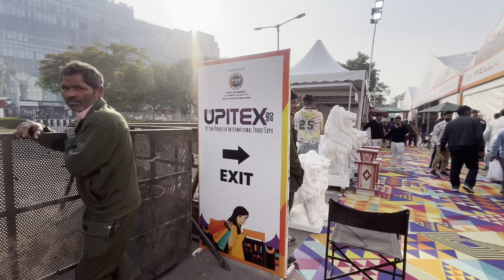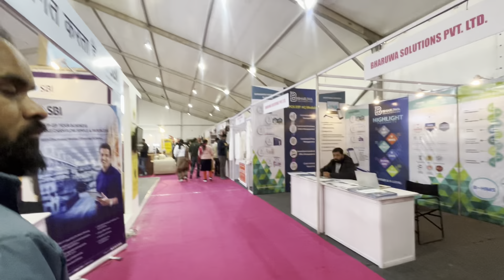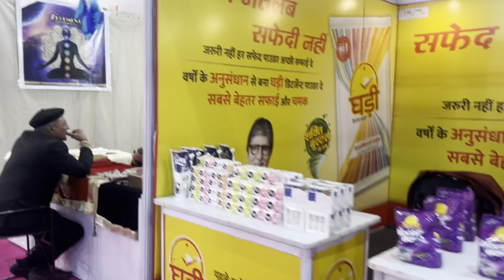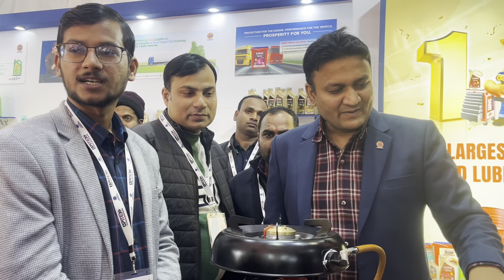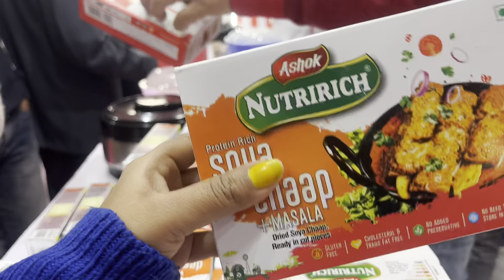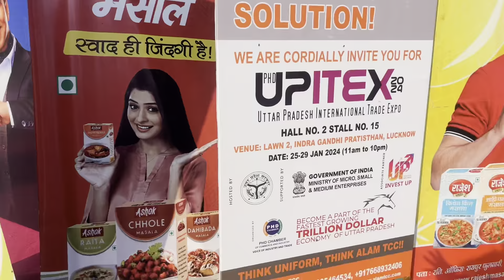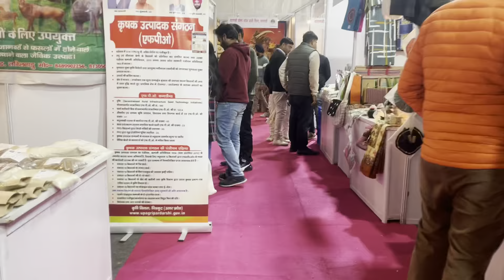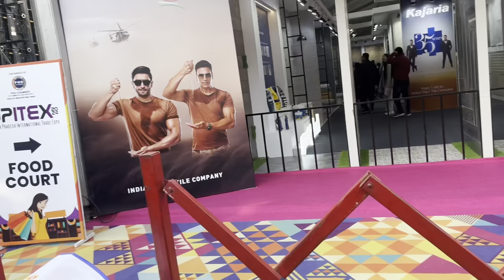इस साल का सबसे बड़ा trade expo || upitex Uttar Pradesh international trade expo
उत्तर प्रदेश में आर्थिक निवेश और प्रगति की संभावनाओं के द्वार खोलते शुरू हुआ यूपीआईटीईएक्स

लखनऊ, 25 जनवरी, 2024:  उत्तर प्रदेश अंतर्राष्ट्रीय व्यापार एक्सपो (यूपीआईटीईएक्स) राज्य की अर्थव्यवस्था में क्रांतिकारी परिवर्तन और आर्थिक विकास के संभावनाओं के नए द्वार खोलने जा रहा है।  पीएचडी चैंबर ऑफ कॉमर्स एंड इंडस्ट्री (पीएचडीसीसीआई) द्वारा आयोजित इस महत्वपूर्ण कार्यक्रम की गुरुवार को  लखनऊ के इंदिरा गांधी प्रतिष्ठान में भव्य शुरुआत हुई। यूपीआईटीईएक्स का आयोजन 25 से 29 जनवरी तक होना है, जिसमें उद्योग से जुड़े विशेषज्ञों द्वारा उत्तर प्रदेश के आर्थिक विकास व निवेश की संभावनाओं पर विचार विमर्श और विश्लेषण किया जाएगा।

कार्यक्रम में विशिष्ट अतिथियों में श्री नंद गोपाल गुप्ता 'नंदी', माननीय कैबिनेट मंत्री, औद्योगिक विकास, निर्यात प्रोत्साहन, एनआरआई और निवेश प्रोत्साहन, उत्तर प्रदेश सरकार और श्री राकेश सचान, माननीय कैबिनेट मंत्री, एमएसएमई, खादी और ग्रामोद्योग, रेशम उद्योग, हथकरघा और कपड़ा उद्योग, उत्तर प्रदेश सरकार और आईएएस श्री  दुर्गा शंकर मिश्रा, मुख्य सचिव, उत्तर प्रदेश उपस्थित थे।

इस अवसर पर श्री अरुण कुमार साहू, मुख्य महाप्रबंधक, एसबीआई, श्री अंजनी कुमार श्रीवास्तव, प्रबंध निदेशक, एचओएफईडी और श्री राम कुमार वरिष्ठ परियोजना प्रबंधक, यूपीनेडा, जैसी गणमान्य हस्तियां भी उस्पथित थीं, जिन्होंने उत्तर प्रदेश की विकास क्षमता पर मूल्यवान दृष्टिकोण साझा किए।

उद्घाटन सत्र के में श्री जतिंदर सिंह, असिस्टेंट सेक्रेटरी  जनरल, पीएचडीसीसीआई ने सम्मानित प्रतिभागियों को उनके योगदान और अनुभव साझा करने के लिए आभार व्यक्त किया।
श्री नंद गोपाल गुप्ता 'नंदी', माननीय कैबिनेट मंत्री, औद्योगिक विकास, निर्यात प्रोत्साहन, एनआरआई और निवेश प्रोत्साहन ने उत्तर प्रदेश में 2017 से 2024 के दौरान आए उल्लेखनीय बदलावों की सराहना की। उन्होंने कहा कि इसका श्रेय हमारे सम्मानित मुख्यमंत्री के दूरदर्शी नेतृत्व को जाता है। उन्होंने कहा, 'अब यूपी की पहचान निवेशकों के प्रमुख गंतव्य के रूप में होने लगी है और प्रदेश का आर्थिक भविष्य समृद्ध है। राज्य ने वायुमार्ग, सड़क मार्ग और रेलवे के माध्यम से कनेक्टिविटी में बेहतरीन प्रदर्शन किया है। साथ ही और भी परियोजनाएं भी चल रही हैं। इसके अलावा, यूपी 17 घरेलू और 5 अंतरराष्ट्रीय हवाई अड्डों के साथ कहीं आगे पहुंच गया है। यह एक महत्वपूर्ण मील का पत्थर है

उत्तर प्रदेश सरकार के मुख्य सचिव श्री दुर्गा शंकर मिश्रा ने आभार जताया। उन्होंने कहा कि UPITEX में दुनियाभर के उद्यमियों की विविध भागीदारी को देखना अपने आप में एक सफलता है। उत्तर प्रदेश अपनी स्थापना के 75 वर्ष पूरे होने का जश्न मना रहा है और इन वर्षों में हमने जबरदस्त विकास देखा है। मुख्यमंत्री श्री योगी आदित्यनाथ द्वारा वर्ष 2023 को मिलेट्स का वर्ष घोषित किया गया था, जिसे विश्व स्तर पर मान्यता मिली और आज उत्तर प्रदेश मिलेट्स पर आधारित अर्थव्यवस्था भी बन गया है। एमएसएमई पर ध्यान देने के साथ, यूपी का लक्ष्य ओडीओपी जैसे कार्यक्रमों के माध्यम से उद्यमिता और प्रतिभा को बढ़ावा देकर ट्रिलियन-डॉलर की अर्थव्यवस्था बनाना है। मैं ऐसी प्रदर्शनी आयोजित करने के लिए पीएचडी चैंबर ऑफ कॉमर्स का बेहद आभारी हूं। यह हमें वैश्विक मंचों तक पहुंचने में मदद कर रहा है।

उत्तर प्रदेश में एमएसएमई, खादी और ग्रामीण उद्योग, रेशम उद्योग, हथकरघा और कपड़ा उद्योग के कैबिनेट मंत्री श्री राकेश सचान ने एक्सपो के आयोजन के लिए पीएचडी चैंबर ऑफ कॉमर्स के प्रति आभार व्यक्त किया। उन्होंने कहा कि एक्सपो ने उद्यमियों, ओडीओपी उत्पादकों और विभिन्न हितधारकों को अपने उत्पादों को प्रदर्शित करने के लिए एक साथ लाने में अहम भूमिका निभाई है। इस आयोजन ने उत्पादकों और उपभोक्ताओं के बीच सहज संबंधों को सुगम बनाया है। इससे ही राज्य की आर्थिक वृद्धि में योगदान मिला है। मैं मुख्यमंत्री योगी आदित्यनाथ के नेतृत्व में उत्तर प्रदेश की अहम प्रगति को मानता हूं। कई क्षेत्रों में हो रहे विकास का उत्तर प्रदेश के नागरिकों पर सकारात्मक प्रभाव पड़ रहा है। विभिन्न पहलों और योजनाओं के माध्यम से रोजगार पैदा करके हम राज्य को 1 ट्रिलियन इकॉनमी की ओर अग्रसर कर रहे हैं।

 औद्योगिक क्षेत्र से उपस्थित उल्लेखनीय हस्तियों में श्री अरुण प्रकाश, आईएएस, मुख्य कार्यकारी अधिकारी, उत्तर प्रदेश खादी एवं ग्रामोद्योग बोर्ड, श्री राजेश कुमार, आईएएस आयुक्त एवं निदेशक उद्योग शामिल हैं। श्री अनुपन शुक्ला, आईएएस, निदेशक, यूपीएनईडीए, उत्तर प्रदेश की विकास क्षमता पर मूल्यवान दृष्टिकोण प्रदान किया।

 कार्यक्रम के समापन पर, पीएचडीसीसीआई के एसिटेंट सेक्रेटरी जनरल श्री जतिंदर सिंह द्वारा धन्यवाद प्रस्ताव दिया गया, जिसमें सम्मानित प्रतिभागियों को उनके योगदान और जानकारी प्रदान करने के लिए आभार व्यक्त किया गया।

पीएचडीसीसीआई के एसिटेंट सेक्रेटरी जनरल श्री जतिंदर सिंह ने कहा, "पीएचडीसीसीआई के प्रतिनिधियों ने यूपी के व्यापार परिदृश्य को बढ़ावा देने के लिए इसे एक रणनीतिक पहल के रूप में स्वीकार किया है। सभी ने सर्वसम्मति से यूपीआईटीईएक्स के आयोजन लिए अपना उत्साह व्यक्त किया है।"

डॉ. रंजीत मेहता विश्व स्तर पर 300 से अधिक संस्थानों को एक साथ लाने के लिए यूपीआईटीईएक्स की सहयोगी भावना पर को एक महत्वपूर्ण पहल बताते हैं।" रीजनल डायरेक्टर निदेशक, श्री अतुल श्रीवास्तव के अनुसार, "एक साथ मिलकर, हम उद्योग की चुनौतियों का समाधान करेंगे और सुनिश्चित करेंगे कि यूपी नई आर्थिक ऊंचाइयों तक पहुंचे।"

यूपीआईटीईएक्स उत्तर प्रदेश के विकास के लिए एक महत्वपूर्ण पहल है। यह आयोजन राज्य को एक और अधिक समृद्ध और प्रतिस्पर्धी राज्य बनाने में मदद करेगा। एक्सपो के पहले दिन सभी क्षेत्रों से पांच हजार से अधिक लोगों की उल्लेखनीय उपस्थित दर्ज की गई।